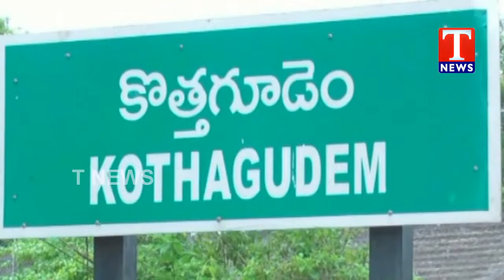ZP Chairman Koram Kanakaiah Performs Bhoomi Pooja for TRS Party Office | Badradri Kothagudem | TNews